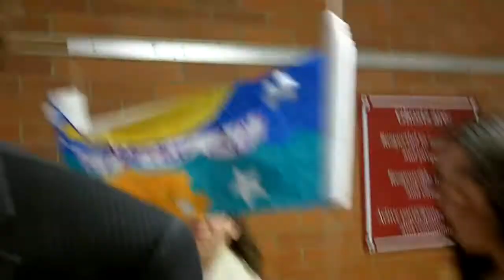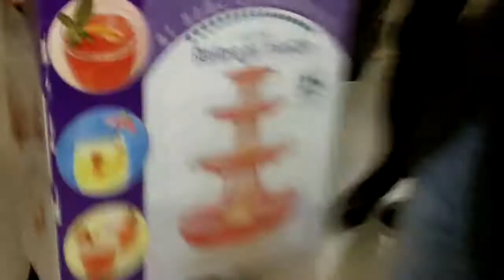Project Mermaid: The Indoor Parade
The second video of our end of high school shenanigans. Only difference is that there is no limo and the parade is inside the school this time. We are so freakin' cool.